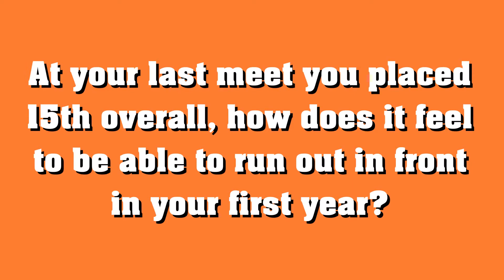Beaver of the Week: Claire Hu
The fourth installment Beaver of the Week segment. We sat down with Freshman Claire Hu of the Women's Cross Country team. We got to hear about their season so far, Claire's transition into college, and exceeding her own expectations